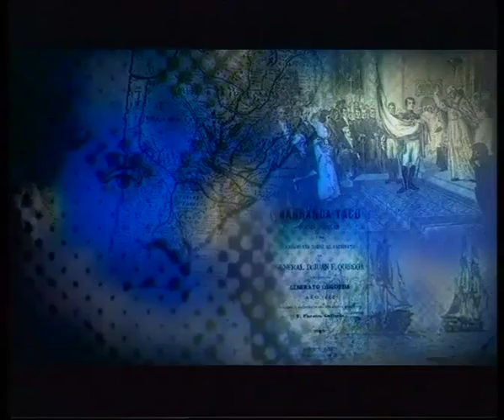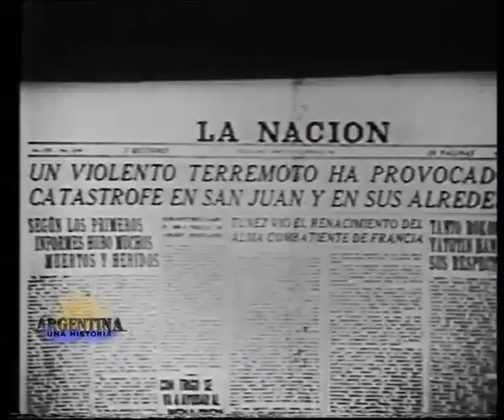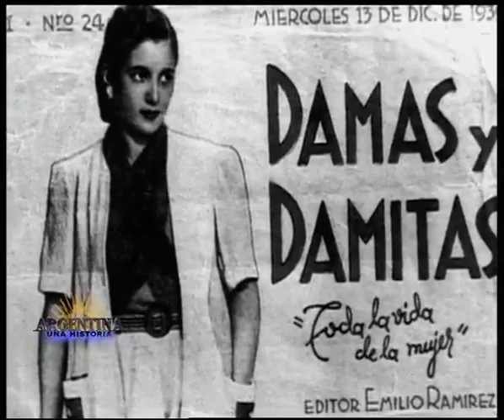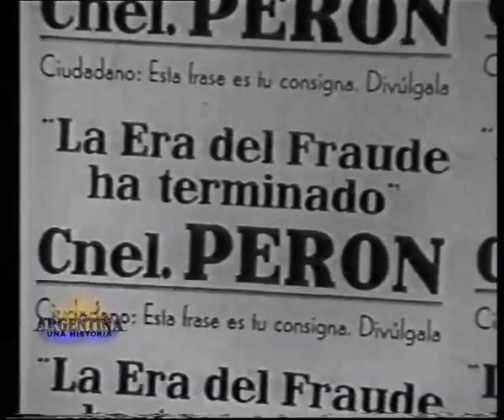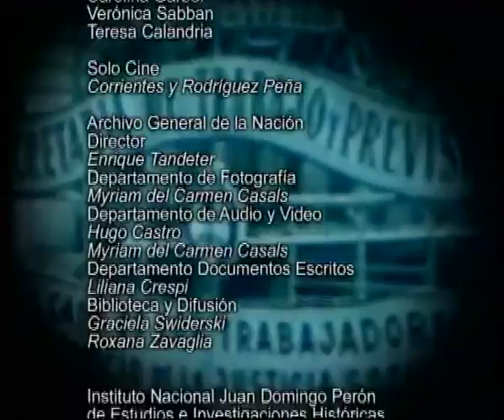Argentina, una historia: Eva Perón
Eva Perón en este ciclo documental dedicado a registrar los acontecimientos y las personalidades más significativas de la historia argentina.